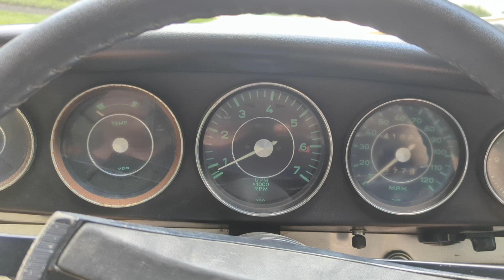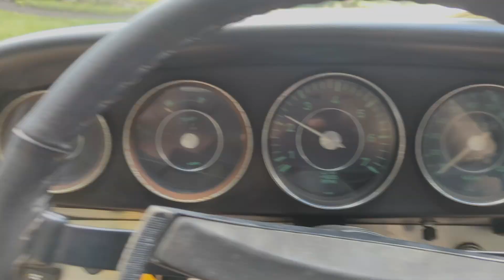PCARMARKET Auction: 1966 PORSCHE 912 CARRERA RS TRIBUTE